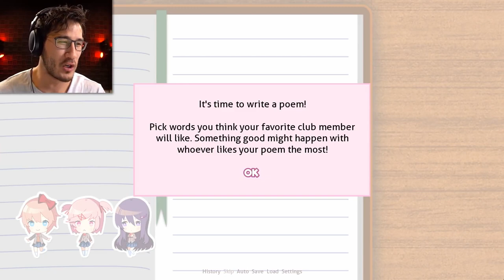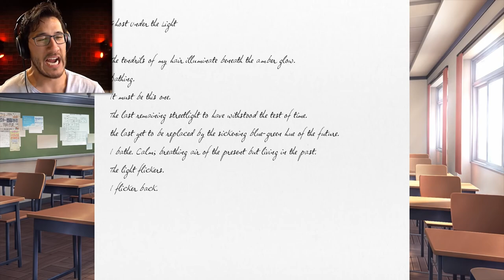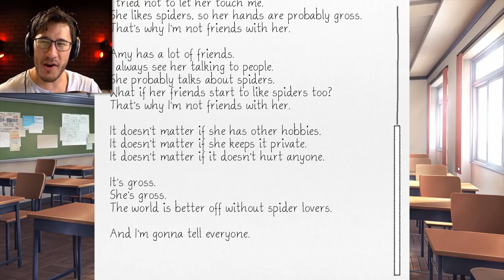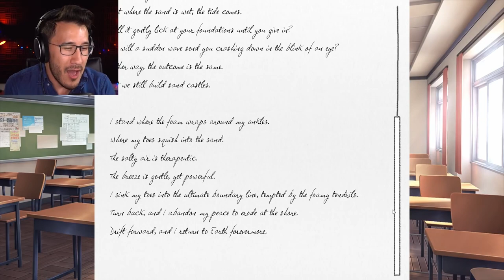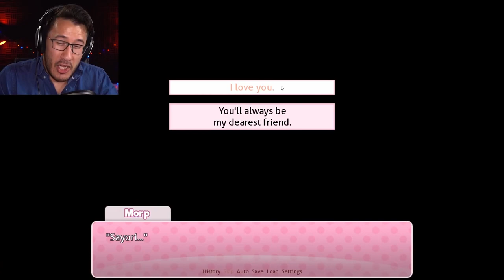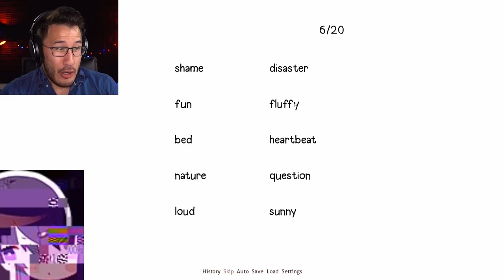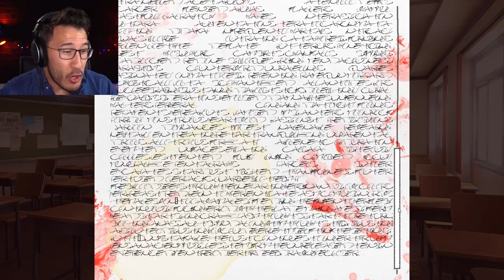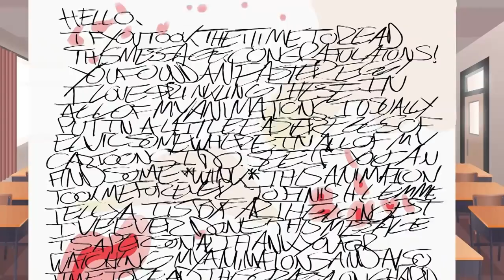Doki Doki Literature Club | MARKIPLIER PLAYTHROUGH